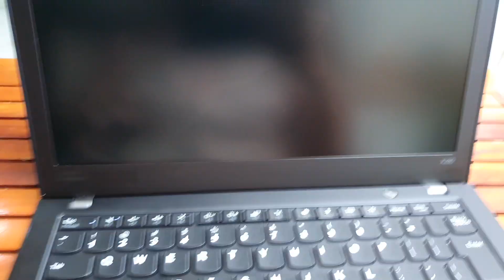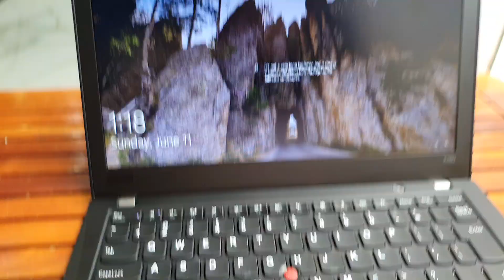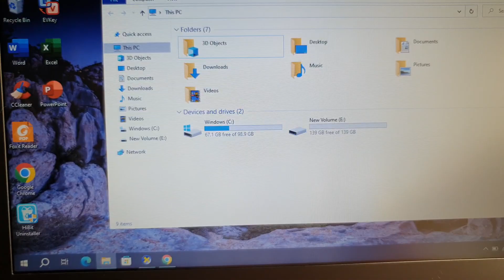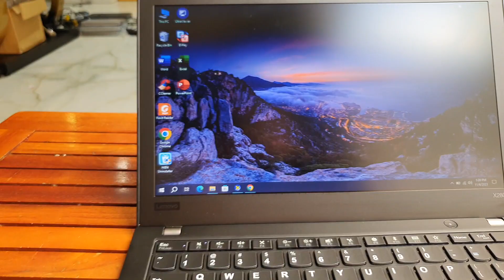Chủ nhật báo giá Lenovo Thinkpad X280, i5, gen 8, ram 8, ssd 256, pin trâu. 0846844448